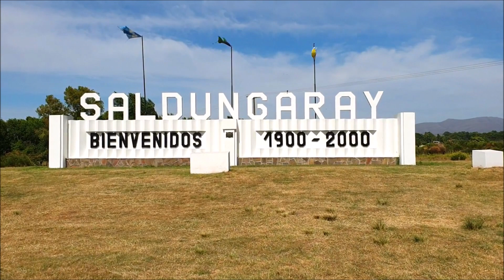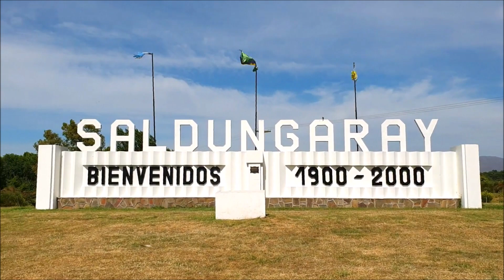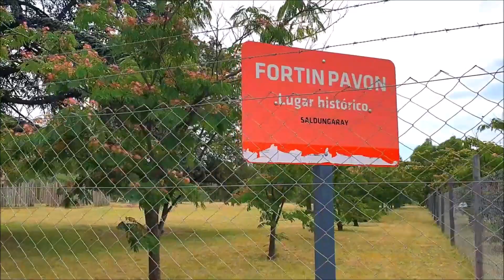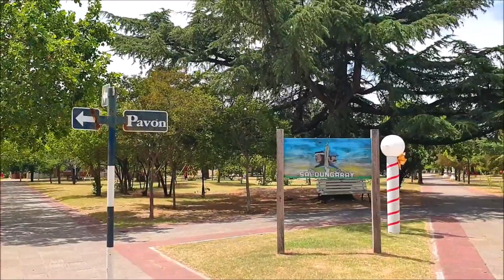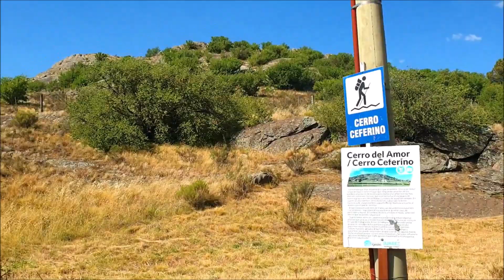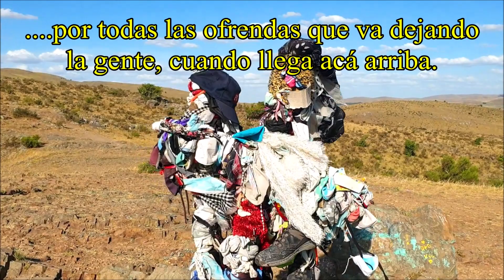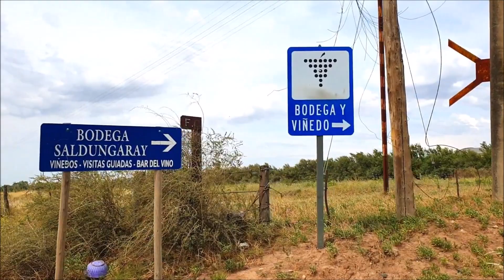SALDUNGARAY - Buenos Aires(Si buscas PAZ, Historia y Naturaleza, te vas a ENAMORAR de este PUEBLO)HD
En este afán de recorrer todo el territorio de nuestra República Argentina, a su paso voy descubriendo rincones dorados... de esos que te sorprenden !
Armé mi mochila y partí hacia el Sudoeste de la Provincia de Buenos Aires, hasta llegar a un pequeño pueblo llamado Saldungaray.
Allí la paz es absoluta. Sus calles emanan serenidad y regalan aromas silvestres. En Saldungaray no existen los semáforos, ni los edificios.. y mucho menos las aglomeraciones. Sus apenas 1.500 habitantes viven inmersos en una paz total.
Al recorrer sus calles, me llamo la atención ver bicicletas sin candado apoyadas en las paredes, ver niñas de 10 años de edad aproximadamente jugando solas sin la presencia de sus padres, observar como la gente cenaba en la vereda con la puerta de su casa abierta... y algo muy típico de pueblo: allí todos se conocen...todos le dedican un saludo al otro al cruzarse o al entrar a "De Pasada"; el único bodegón del pueblo.
Su entorno natural es sencillamente fabuloso. Para donde mires vas a divisar a lo lejos las elevaciones de los cordones de las Sierras de la Ventana y de las Sierras de Pillahuincó, que conforman un amplio valle. Por si fuera poco, bordeando el pueblo, corre el bellísimo "Río Sauce
Grande". Tomarse unos minutos para recorrer su ribera en las horas ocres del atardecer, les aseguro que es una experiencia digna de ser vivida. A muy pocos kilómetros de Saldungaray, se encuentran
además las villas turísticas de Sierra de la Ventana y Villa Ventana, lo que convierte a este pueblo en un destino aún mas atractivo.
Pero lo lindo de Saldungaray es que conjuga "naturaleza" con "historia". En una de sus entradas, sobre la Ruta Provincial 72, se encuentra un símbolo del pueblo: su Cementerio Municipal. Su fastuosa e imponente fachada construida en el año 1938, es una de las obras mas sobresalientes del famoso arquitecto italiano "Francisco Salamone". Internándonos aún mas en el centro del pueblo, vamos a poder toparnos con mas construcciones de este genial artista, como ser la
Delegación Municipal en una de las esquinas de su Plaza Central (que a su vez también fue diseñada por Salamone) o un viejo Mercado a pocas cuadras de la plaza.
Sobre el Río Sauce Grande, en la parte Norte, se alzan los restos del llamado "Fortín Pavón", otro patrimonio histórico del pueblo. Los fortines en la Provincia de Buenos Aires, fueron asentamientos militares fortificados, levantados durante el Siglo 19, cuya función era proteger a los habitantes blancos que se establecieran en los alrededores y proteger también el ganado y las caballadas de los ataques de los pueblos originarios.
Para completar mi recorrida en el pueblo, me fuí a conocer la "Bodega Saldungaray". Un emprendimiento familiar que arrancó en el año 2003, que demuestra que la producción de vinos ya no es exclusividad
 de la zona de cuyo o inclusive del Sur o del Norte de nuestro país. También pude visitar su vieja "Estación de Ferrocarril", la cual lamentablemente ya no recibe trenes de pasajeros.
Como broche de oro y para redondear este inolvidable viaje, me tomé una tarde para ir hasta la vecina "Sierra de la Ventana" y ascender su lindante "Cerro Ceferino" desde donde pude obtener unas panorámicas de novela de todo el Valle...
Historia y Naturaleza, todo junto en un mismo lugar... en uno de esos rinconcitos poco conocidos de
nuestra Argentina...

Si les gustó el Video, no dejen de  COMPARTIRLO y ponerle un LIKE !!!
SUBSCRIBITE al Canal y dale Click a la CAMPANITA !!
Difundamos el turismo de nuestro hermoso país...